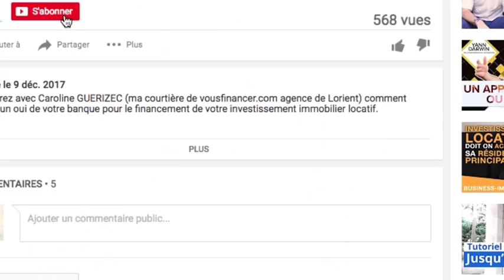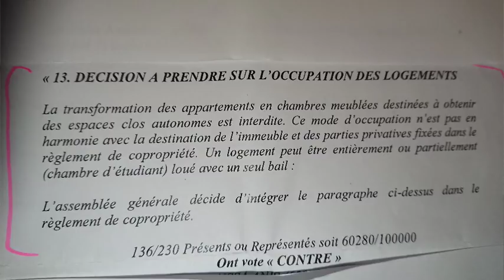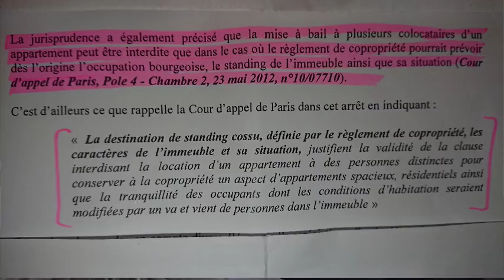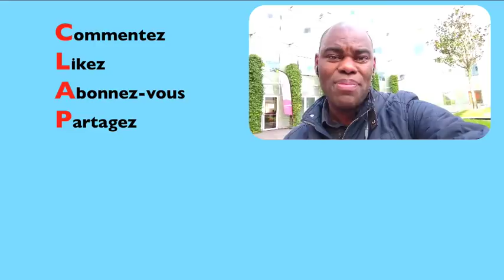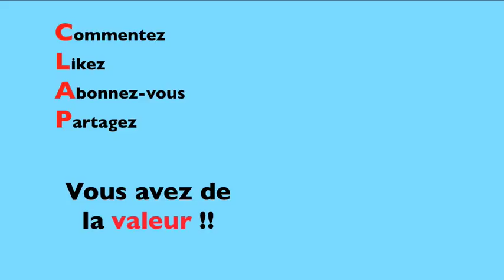IMMOBILIER COLOCATION mes premières galères partie 2 #54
Idéal pour démarrer dans l’immobilier, ce pack comprend 6 éléments :
1 – Définissez votre stratégie d’investissement
2 – Étude de marché Express (2h Chrono)
3 – Comment réussir son 1er investissement immobilier
4 – Étude de cas : Résidence principale + 2 immeubles en 3 mois
5 – Étude de cas : Colocation Gagnante
6 – Les 10 commandements de l’investisseur à succès

Ce pack est 100% offert et vous pouvez y accéder avec le lien suivant :

Liens complémentaires :
Accès au site Rendement locatif pour préparer et gérer votre investissement immobilier :

Profitez de 80€ offerts pour l’ouverture d’un compte bancaire avec mon partenaire Boursorama Banque grâce à mon lien de parrainage

Immobilier COLOCATION
Dans cette nouvelle vidéo, je vais :

- Faire rapidement l'état d'avancement des travaux
- Raconter la suite de la "galère" avec la copro
- Donner 4 bonnes pratiques à adopter

Bonne vidéo !

immobilier colocation
la colocation
investissement colocation
investir colocation
investissement immobilier colocation
colocation investissement
vivre en coloc
immobilier
colocation rentable
investir dans une colocation
investir en colocation
vivre en colocation
appartement
colocataire
lmnp
réussir sa colocation
investissement locatif colocation
investir pour colocation
colocation immobilier
faire une colocation rentable
location meublée